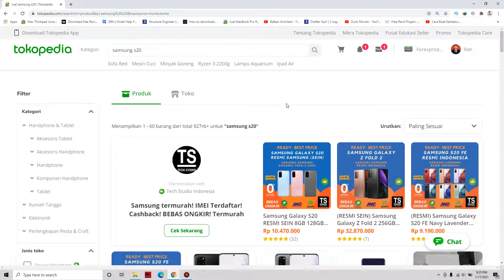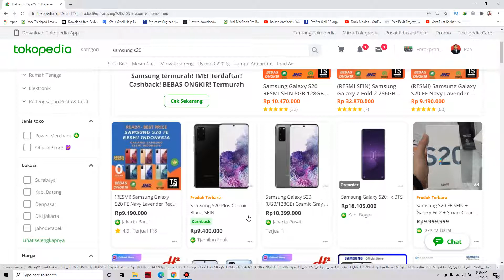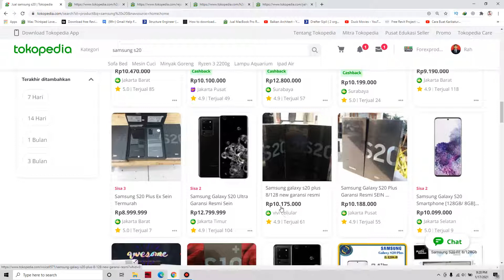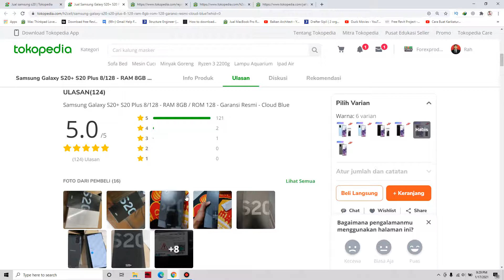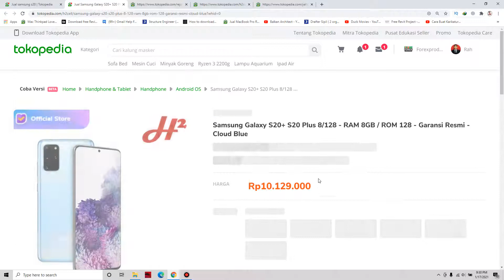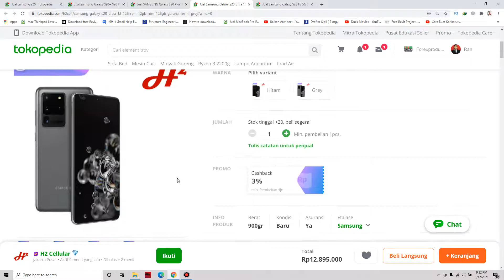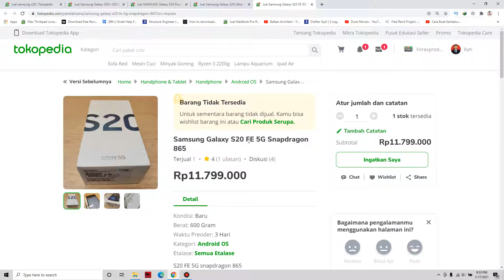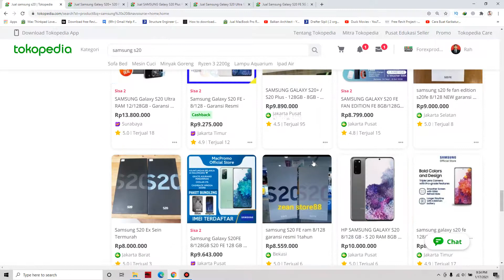Daftar Harga HP Samsung. S20, S20+, S20 Ultra